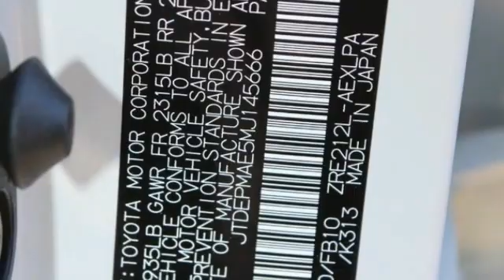2021 Toyota Corolla St. Louis Missouri 50874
2021 Toyota Corolla LE

Weiss Toyota
11771 Tesson Ferry Rd.

Pick up this Blizzard Pearl 2021 Toyota Corolla, available today at Weiss Toyota. This could be the one you've been searching for.